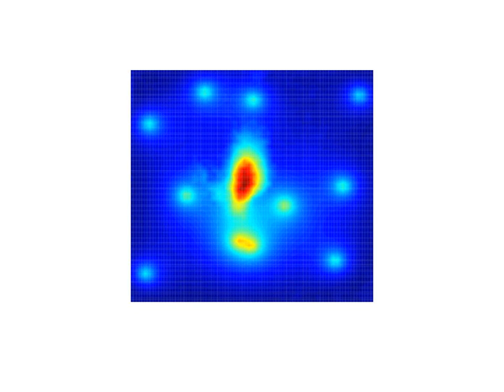Electron wave packet in disordered array of dopants: Wigner formalism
This video shows the time dependent evolution of an initially Gaussian wave packet in the presence of a higly disordered array of dopants (consisting of ionized Phosphorus atoms). The wave packet has an initial velocity that is purely longitudinal (from bottom to top). The wave packet try to jump from one energy valley (due to the Coulombic potentials) to another.

The calculations are obtained by using the Wigner Monte Carlo method, a powerful approach which solves the Wigner equation. The method is full quantum, time dependent and can include inelastic processes in a natural way.

This video has been created by Jean Michel Sellier. The code to produce the results is nano-archimedes

Jean Michel Sellier works at the Bulgarian Academy of Sciences, Bulgaria.